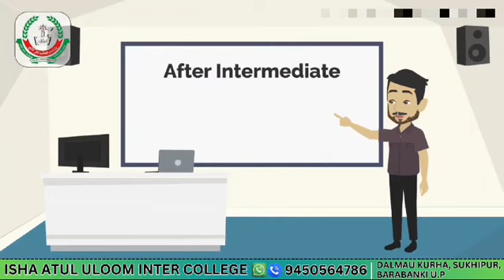ISHA_ATUL_ULOOM_INTER_COLLEGE